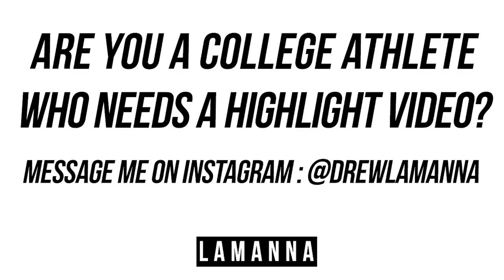Will Harris | Hardest Hitting Safety In the ACC | Official Boston College Career Highlights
Will Harris

Boston College || 6'2" 210 lbs || Senior #8 / #41

2018-19 Stats . . .

- 223 Tackles
- 6 Pass Break-ups
- 5 Interceptions

Welcome to my highlight channel, LaManna Highlights!

Are you a college athlete who wants a highlight?

Be sure to leave requests for college players in the comments!

Song: Red Light - Future